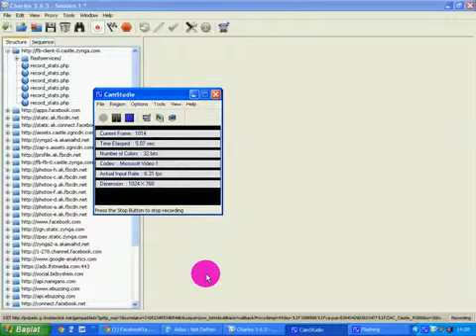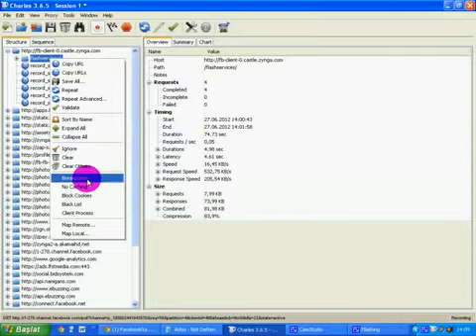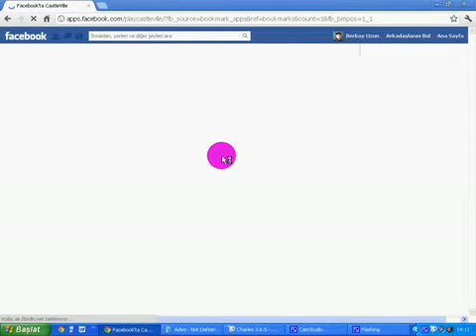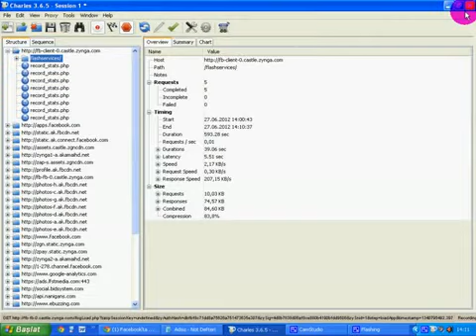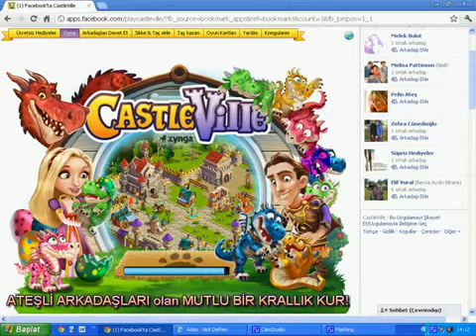www cendere org sınırsız taç hilesi